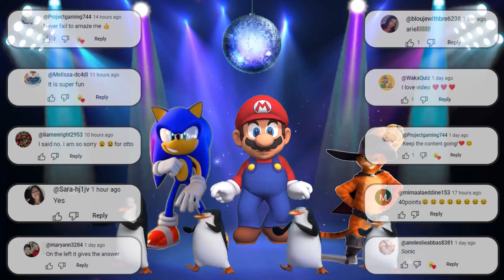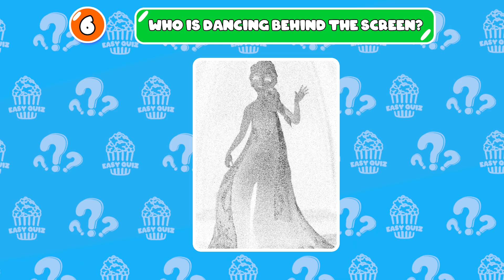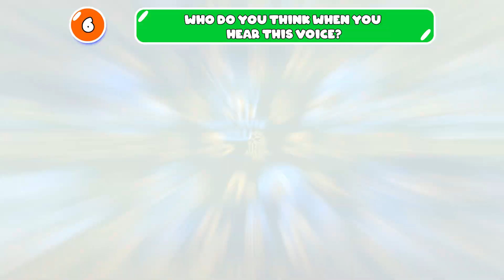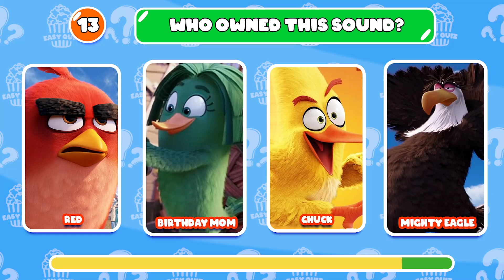Guess The Characters By Song | Ruby Gillman Teenage Kraken, The Little Mermaid 2023, Disney quiz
Hello everyone.
🔶 Wellcome!
🔶 You are watching:Guess The Characters By Song | Ruby Gillman Teenage Kraken, The Little Mermaid 2023, Disney quiz
Ladies and gentlemen, boys and girls, welcome to the most magical quiz show in all of Disney! Get ready to dive deep into the enchanting world of "Ruby Gillman: Teenage Kraken - The Little Mermaid"!

I'm your host, and I'll be your guide through this extraordinary adventure. Today, we're celebrating the release of the highly anticipated Disney film, which introduces us to a whole new chapter in the beloved tale of "The Little Mermaid."

Are you ready to put your Disney knowledge to the test? We have prepared an exciting quiz that will challenge even the most devoted Disney fans. So, gather your friends, grab a seat, and let the magic begin!

In this quiz, we'll be diving into the depths of the underwater kingdom of Atlantica, where we'll meet our courageous and spirited heroine, Ruby Gillman. As a teenage kraken, Ruby possesses extraordinary powers and embarks on a thrilling journey of self-discovery.

Our first round will test your knowledge of the original "The Little Mermaid" story. We'll take a trip down memory lane to relive the tale of Ariel, Flounder, Sebastian, and the lovable crab Scuttle. Remember the songs, the adventures, and the unforgettable characters? This is your chance to show off your expertise!

Next, we'll explore the exciting world of "Ruby Gillman: Teenage Kraken." We'll dive into the depths of Ruby's journey, her incredible powers, and her quest to navigate the human world. Get ready to discover new characters, thrilling challenges, and the power of friendship and love.

But that's not all! In our third round, we'll test your knowledge of Disney films and characters beyond "The Little Mermaid." From the classic tales of Snow White and Cinderella to modern favorites like Frozen and Moana, we'll explore the vast and magical world of Disney. So, brush up on your Disney trivia because you never know what questions might come your way!

Now, here's how the game works. Each contestant will have a buzzer, and I'll ask a series of questions. The first person to buzz in with the correct answer gets a chance to score points and swim ahead in the competition. But remember, speed isn't everything! Accuracy is key, so choose your answers wisely.

The contestant with the highest score at the end of our three rounds will be crowned the ultimate Disney champion and receive an exclusive prize pack filled with magical Disney merchandise!

So, are you ready to embark on this enchanting journey with Ruby Gillman and all your favorite Disney characters? Are you prepared to showcase your Disney knowledge and claim the title of the ultimate Disney expert?

Then, let's dive right in! Get your buzzers ready, put on your thinking caps, and let the Disney magic flow through you. It's time for the "Ruby Gillman: Teenage Kraken - The Little Mermaid" quiz show!